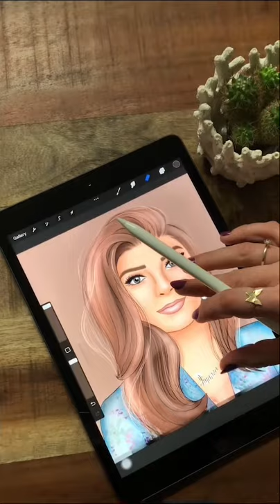Drawing Jiyan Khalaf || procreate